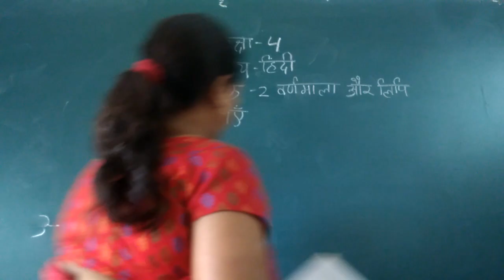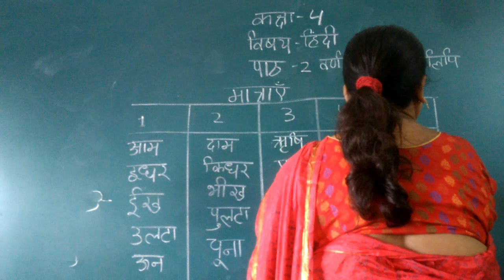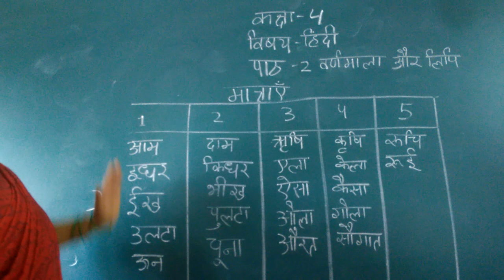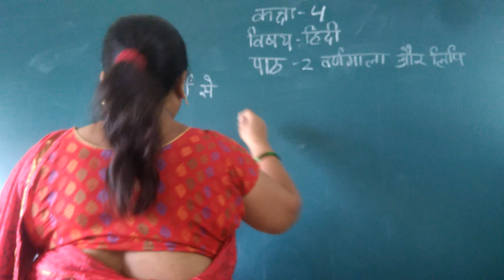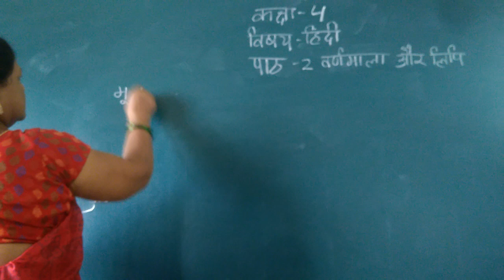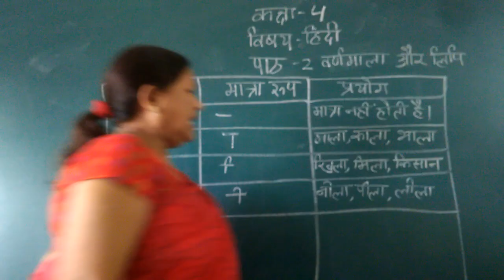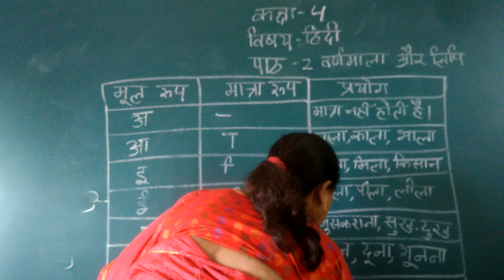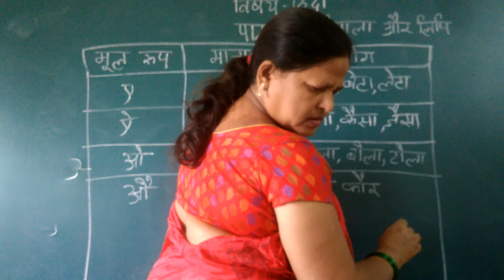NB04HN02P2 12 July 2021